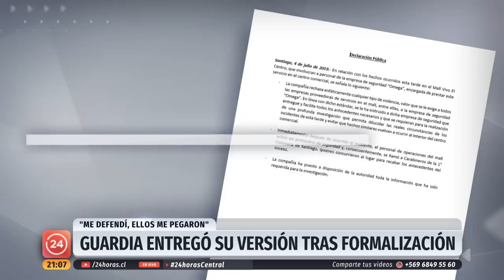Guardia se defiende tras ser formalizado por golpear a vendedora ambulante | 24 Horas TVN Chile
Luego de ser formalizado por lesiones graves, Osvaldo Viñulir, guardia del Mall Vivo El Centro que fue acusado de golpear brutalmente a una vendedora ambulante que tenía a su hijo de cuatro meses en sus brazos, señaló que su actuar se debió a que se defendió tras ser agredido. "No tengo que pedir disculpas si ellos me pegaron primero", dijo.